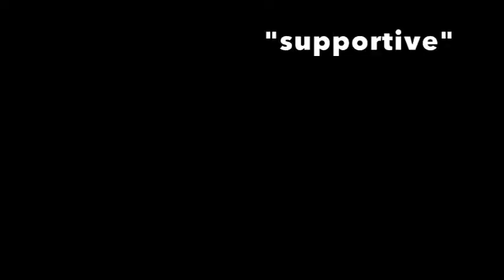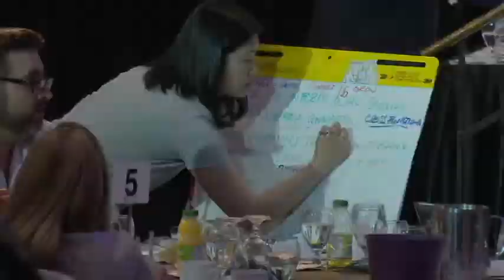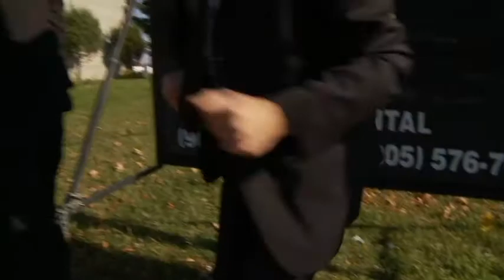Smartleese Creative | Improv & Communication Experts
From on-the-spot improvisational inspiration to custom entertainment creations for business events, Lee Smart and Lindsay Leese of SmartLeese Creative have delivered hundreds of live shows, keynote presentations, training sessions and corporate entertainment productions. As a duo, Lindsay and Lee draw upon their know-how as improvisers and comedic performers to deliver fun, engaging and interactive sessions which use improvisational techniques to develop communication, collaboration, adaptability, innovation and storytelling skills vital to succeeding in the business world.

Both are alumni of The Second City, the renowned improvisation and sketch comedy theatre, and each have had extensive individual careers. You may recognize their faces from stage, television, film and commercials. Professional acting credits can be viewed by searching their names on the on the Internet Movie Data Base (IMDB).

SmartLeese Creative has provided their speaking, training and creative services to hundreds of corporations, businesses and event planners across Canada for over twenty years.

To learn more about their keynote presentations click on “Speaking” in the Topics section below. To see examples of SmartLeese Training Workshops click on “L & D Workshops”.

SmartLeese also includes “PitchCraft” which provides presentation skills training and workshops. Click on “Communication and Presentation Skills” on the “L & D Workshops” tab to view PitchCraft’s “On Your Feet” workshop.